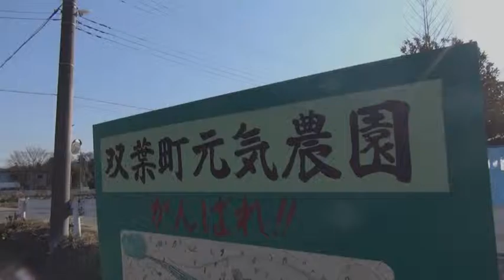双葉町元気農園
大震災と福島第一原発の事故の影響から避難を余儀なくされている双葉町の住民らが生活する埼玉県加須市の旧騎西高の近くに「双葉町元気農園」が開園したのは平成23年10月1日。「少しでも心身をリフレッシュして元気になってもらいたい」と、加須農林振興センターなど地元の有志が企画して誕生した。

元気農園の大きな看板には、いつかは帰ろうと故郷の絵まで描いてある。「がんばれ！！」のエールを添えて・・・。園長の加村英敬さんに話を聞いた。

避難住民34人が借りた畑を耕作し、収穫の喜びを体験しながら避難生活の辛さを忘れようとしている。現在収穫しているのはダイコン、ハクサイ、スティッコリーなど。福島に比べると土壌も気候も違うので作付けは難しいという。近くの雇用促進住宅で生活する毎日だが、皆で作物を作っては辛い思いを忘れようとしている。

作物を作ることでチャレンジ精神も生まれてくる。昨年は1500本ほどのトウモロコシを収穫して茹でて、避難所の皆に配って喜んでもらった。一番の出来事でした、と話す。おいしいと言ってもらえるのは農家冥利につきるし、物づくりは楽しく生きがいにもなっている。エダマメもビールのつまみに喜ばれた。

30年は帰らないという方針を打ち出した町は、年度末に入って大きな変化を迎えようとしている。町の新しい議員や町長が誕生して、早く福島に戻れる方策を打ち出してーと願わずにはおれない。

レポート：小野　清隆｜情報レンジャー＠福島